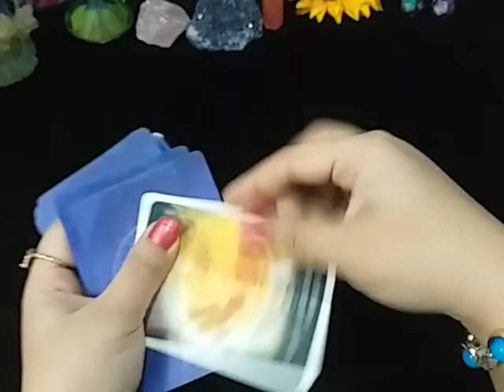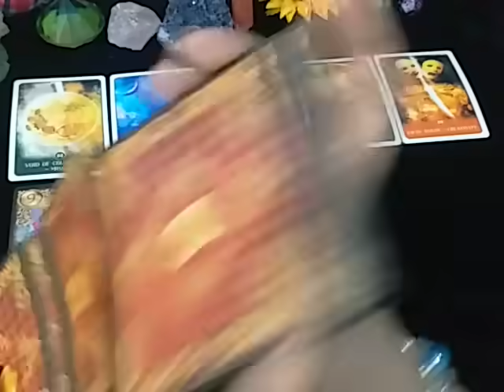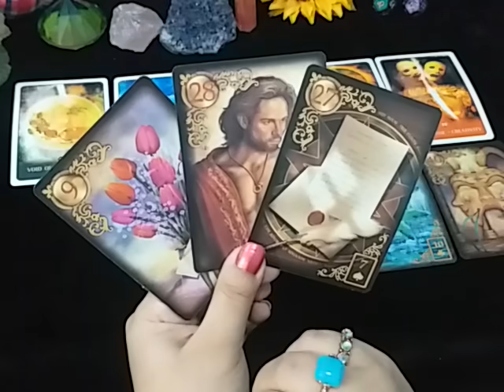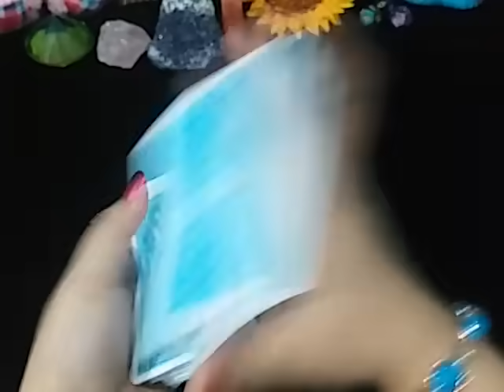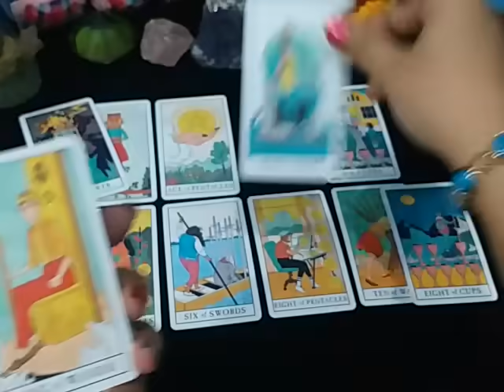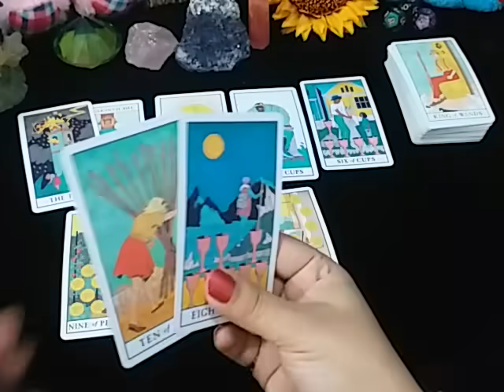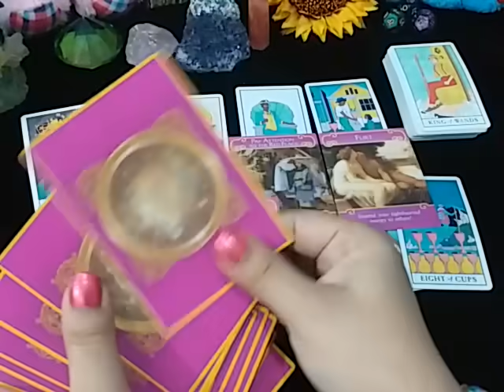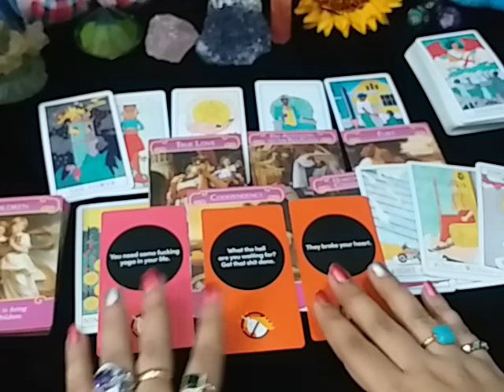AQUARIUS ♒ THIS IS YOUR PERSON BUT..... 🌞💯❤️ SEPTEMBER 2020 MONTHLY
💸 1 YEAR FORECAST 20 MINT VIDEO = [ 150 USD]

🚫 There is no Re_Fund once payment is made
So make sure u read all the detail

TM 🌻